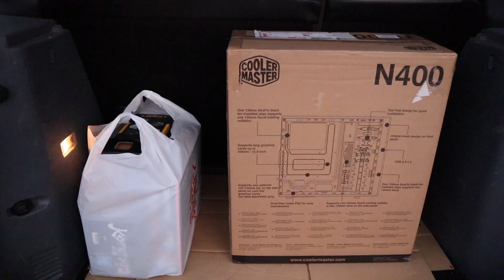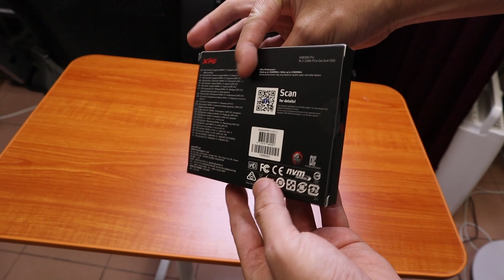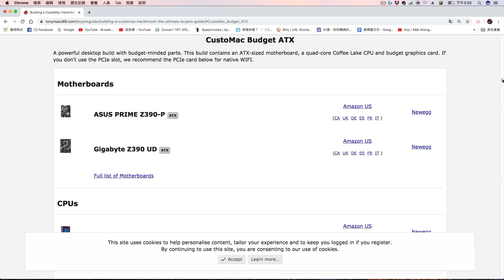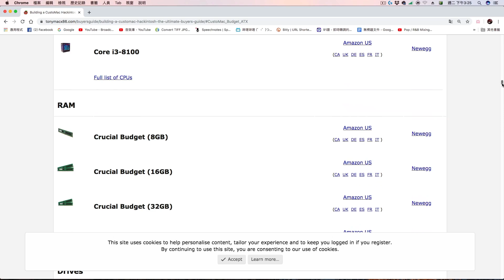【一起來吃黑蘋果】開箱：全新黑蘋果主機 Hackintosh｜影音剪輯機【JunMan】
電腦菜單
CPU:Intel i7-9700
主機板:技嘉 Z390 GAMING X
記憶體:美光Crucial 16G DDR4-2666 *1
PCIE硬碟:威剛XPG SX8200Pro 512G
顯示卡:ASUS雪原豹 RX580 4G
CPU散熱器:Scythe 虎徹II(SCKTT-2000T)
機殼: Cooler Master酷碼 N400
POWER:振華 LEADEX 650W
PCIE無線網卡：BCM94360CD 1750M
JunMan經營的賣場--創造音樂
露天
更多影片請看播放清單